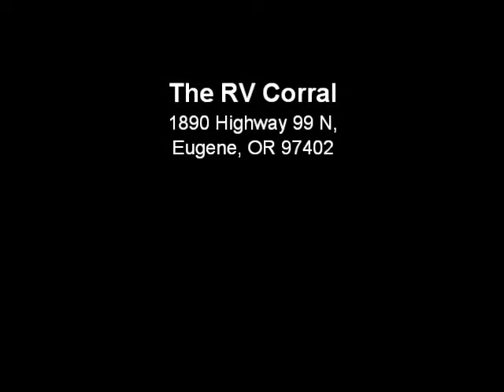The RV Corral 2006 Komfort 271FS STOCK#UT1170 VIN#033090